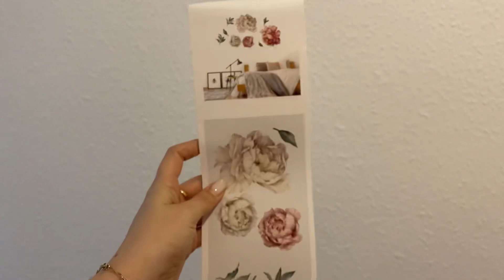СОЦИАЛЬНОЕ ЖИЛЬЁ ДЛЯ УКРАИНЦЕВ В ГЕРМАНИИ 🇩🇪 ЖИЗНЬ БЕЖЕНЦЕВ❗️КОМНАТА ДЛЯ РЕБЁНКА.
♥️  Здесь я рассказываю о своей повседневной жизни, как по стечению обстоятельств я вынуждена начинать свою жизнь с нуля в чужой стране . Номер моей карты для Вашей БЛАГОТВОРИТЕЛЬНОСТИ  и поддержки моего канала.                                                                                     Приват Банк